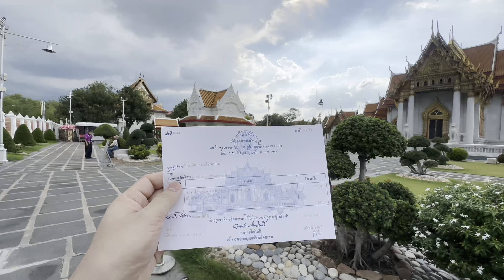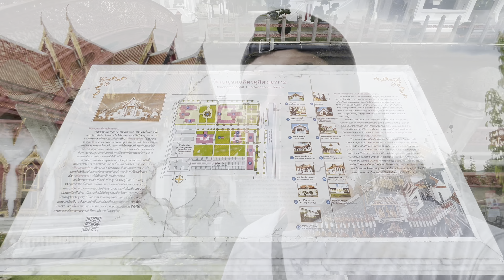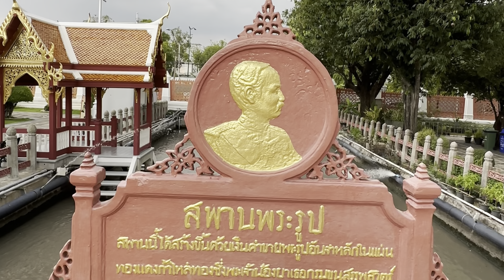The Marble Temple, one of the most beautiful temples in Thailand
Wat Benchamabophit Dusitwanaram Temple in Bangkok, Thailand.

Also known as the Marble Temple, one of the most beautiful temples in Thailand.🇹🇭